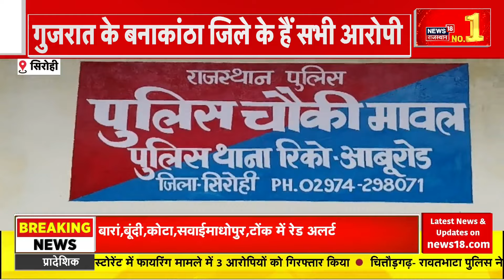Rajasthan News : CM Bhajanlal Sharma कर रहे है CMR में बड़ी बैठक | Latest News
Rajasthan News : CM Bhajanlal Sharma CMR में कर रहे है बड़ी बैठक.सभी बड़े अधिकारी बैठक में मौजूद है. बारिश से हो रहे नुकसान और राहत को लेकर दे सकते है निर्देश.